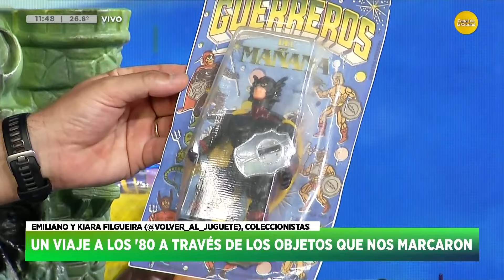Viajamos a los ´80 a través de los objetos que nos marcaron │ HNT con Nacho Goano │ 20-02-24